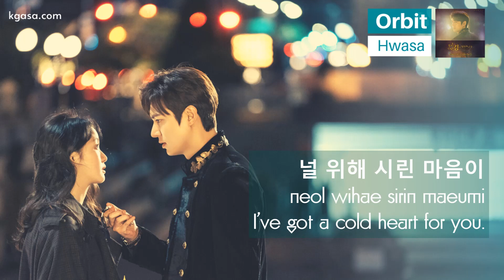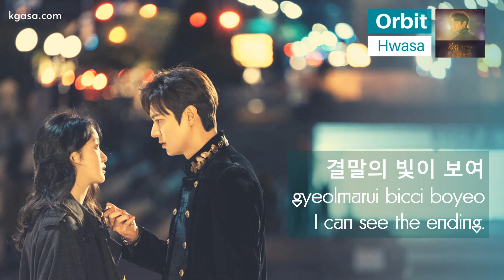Hwasa - Orbit Lyrics (The King: Eternal Monarch OST) [HAN / ROM /ENG]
English Translation Lyrics for Orbit Lyrics by Hwasa (화사) The King: Eternal Monarch PART 2)

Artist: Hwasa (화사)
Song: Orbit
From: The King: Eternal Monarch (더 킹 : 영원의 군주) OST Part 2 (SBS 금토드라마)
Lyrics:  박우상(RBW), 소라
Composition:  박우상(RBW)
Arrangement: 박우상(RBW)